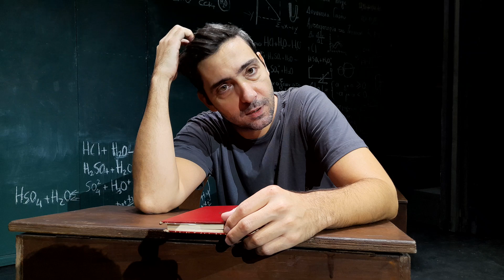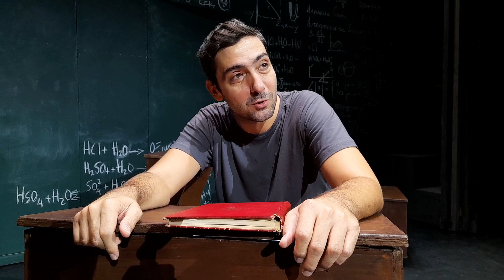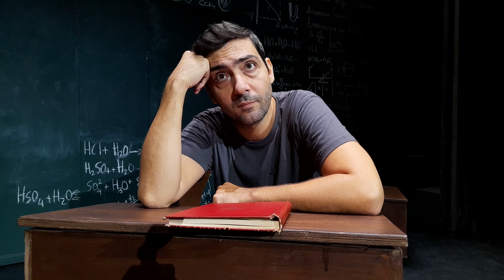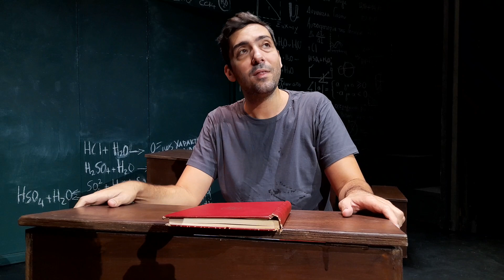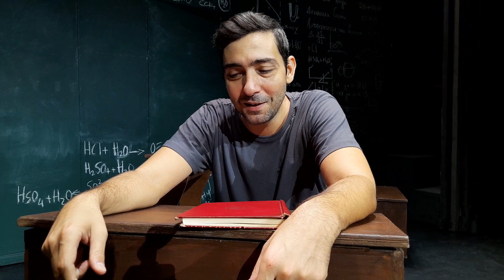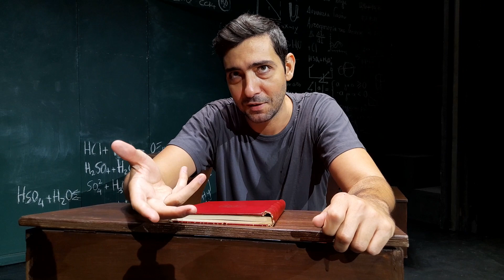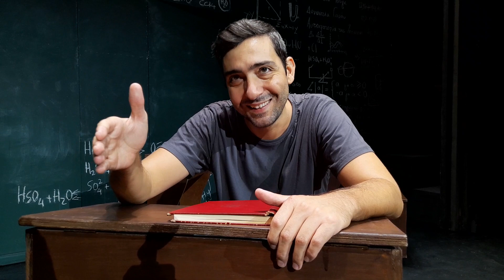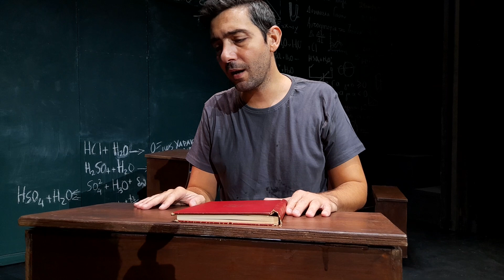Συνέντευξη με τον Κωνσταντίνο Ασπιώτη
Ο κύκλος των χαμένων ποιητών. Λίγες ημέρες πριν την πρεμιέρα της δεύτερης σεζόν, λέμε να κάνουμε το κομπλάν. Εισβάλλουμε στην πρωινή πρόβα, συνεννοούμαστε για τις τελευταίες λεπτομέρειες και καταλαμβάνουμε τα θρανία της αίθουσας του κολλεγίου Γουέλτον. Ο Κωνσταντίνος Ασπιώτης, ο σκηνοθέτης της παράστασης, μοιράζεται μαζί μας σκέψεις και όραμα, μιλάει για το έργο και τον θίασο, την επιτυχία της πρώτης σεζόν, ανακοινώνει τα επόμενα και παράλληλα σχέδιά του και – με μεγάλο ενθουσιασμό – αναφέρεται στην αγάπη του για την τέχνη του. Πολλά και ακόμα περισσότερα ευχαριστώ στην αεικίνητη Μαρκέλλα Καζαμία, η οποία φρόντισε να πραγματοποιηθεί αυτή η συνέντευξη.
Ερωτήσεις: Κώστας Κούλης
Επιμέλεια, στοργή και οργάνωση: Μαίρη Ζαρακοβίτη